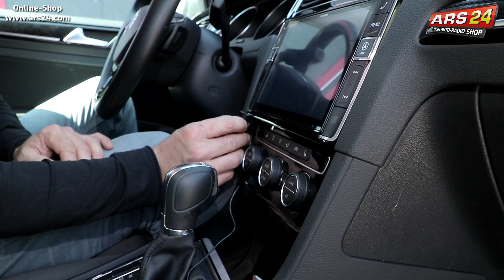Bluetooth Mikrofon im Auto installieren | ARS24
Wo lässt sich im Auto das Mikrofon am besten platzieren für die beste Sprachverständlichkeit? Wir zeigen Euch verschiedene Möglichkeiten, die Vor- und Nachteile der jeweiligen Position und den Installationsaufwand.
Kapitel:
00:00 Bluetooth Mikrofon im Auto installieren
00:21 Funktion Mikrofon
00:48 Position 1
01:36 Position 2
03:08 Position 3
04:22 Position 4
05:40 Mikrofon am Radio anschließen

►   Telefonnummer (Mo-Fr 9 Uhr bis 17 Uhr): 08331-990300   ◄